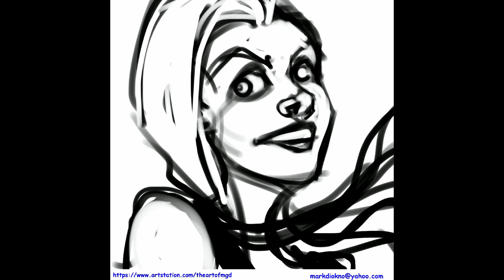Jinx Fan art in Procreate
It's been a long long long time since I've done any fun sketches. Here is a fun fan art sketch of Jinx before diving back into my 3d studies